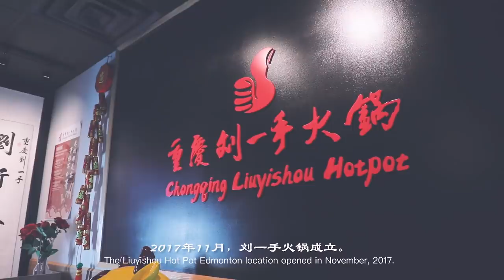Liuyishou Hotpot Edmonton TOP 1 of The Best Hotpot Restaurant in 2018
Name：Liuyishou Hotpot Edmonton 刘一手火锅埃德蒙顿店
Add：9700 105 Ave NW  Suite 168, Edmonton, AB T5H 4J1

Introduction：
Liuyishou, literally “One-Armed Liu”, started off as just that: a man with only one arm. Then his sister joined him, and then some more people, and now there are Liuyishou restaurants all over the world. This is the story of how a young man with one arm and big dreams began a hot pot chain that took the world by storm.
Liuyishou Hotpot was founded in 2000, and throughout the past 17 years the entire team has continued to move forward by constantly honing their skills, evolving from a single hot pot restaurant on a small street to a franchise of over 1000 locations throughout the world. Liuyishou restaurants can be found throughout China, as well as in Canada, USA, Dubai, Singapore, Australia, Japan, Thailand, and France. Liuyishou’s fashionably healthy image, outstanding quality and authentic hot pot taste and culture have garnered the favour of countless cuisine lovers.
In 2018,Liuyishou Hotpot Edmonton participated in the fifth large-scale food selection activity - “The Best Asian Food in Canada” jointly held by Asia Star TV and many well-known media organizations and eventually won the TOP 1 of “The Best HotPot Restaurant”!